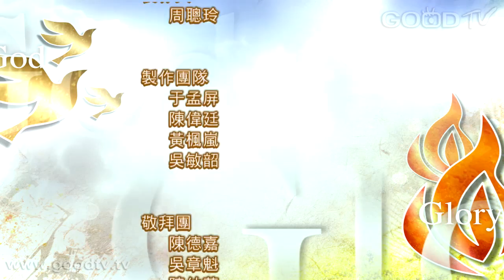禱告大軍迎接復興2014-05-02~彼此相愛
願神幫助我們在主裡彼此切實相愛 。

約翰福音 13:31-38「他既出去，耶穌就說：如今人子得了榮耀，神在人子身上也得了榮耀。神要因自己榮耀人子，並且要快快的榮耀他。小子們，我還有不多的時候與你們同在；後來你們要找我，但我所去的地方你們不能到。這話我曾對猶太人說過，如今也照樣對你們說。我賜給你們一條新命令，乃是叫你們彼此相愛；我怎樣愛你們，你們也要怎樣相愛...」